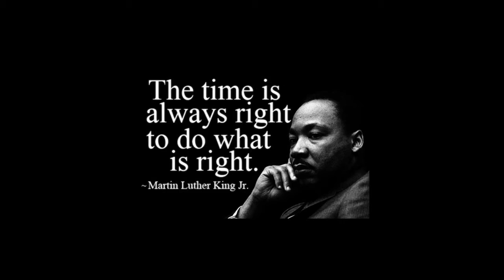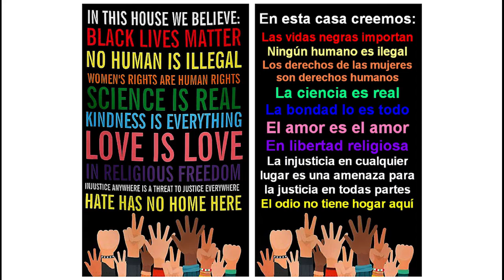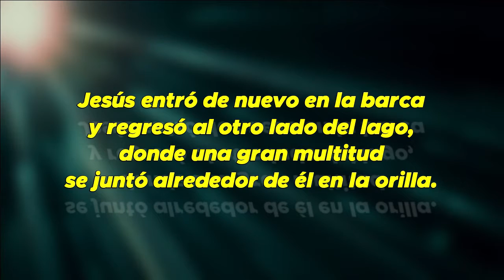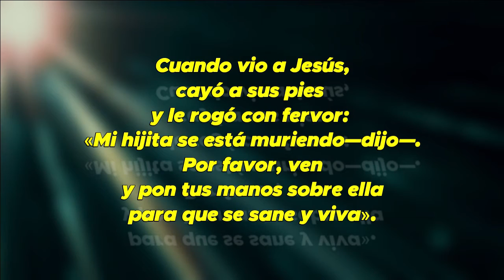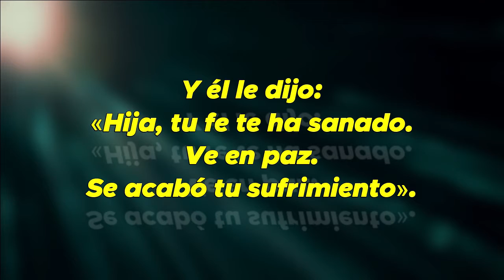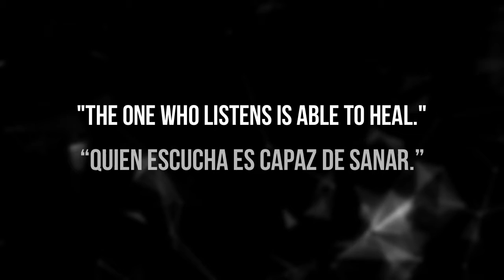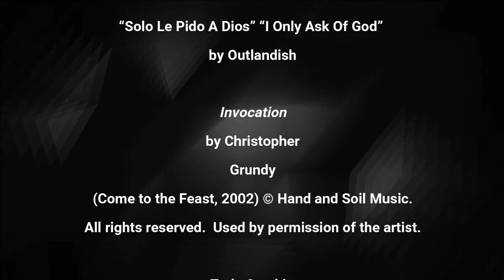United Church Of Chapel Hill_La Mesa Service (67)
La Mesa Service (67) June 27, 2021